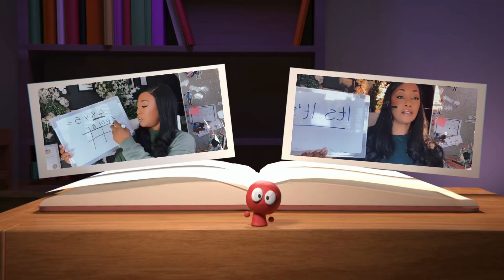NTP Maths Addition (Money) | For Parents Supporting Learning at Home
NTP Maths Addition (Money) | For Parents Supporting Learning at Home || Diamond Education Hub